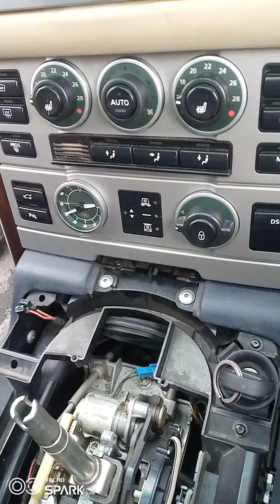August 7, 2022